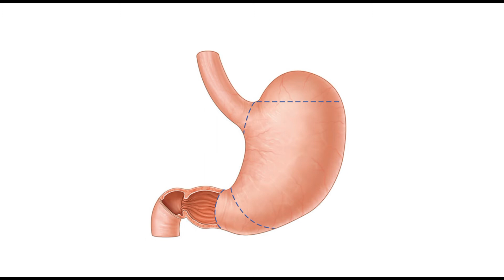Stomach 4 Parts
Your stomach is a muscular organ that digests food. It is part of your gastrointestinal (GI) tract. When your stomach receives food, it contracts and produces acids and enzymes that break down food. When your stomach has broken down food, it passes it to your small intestine.